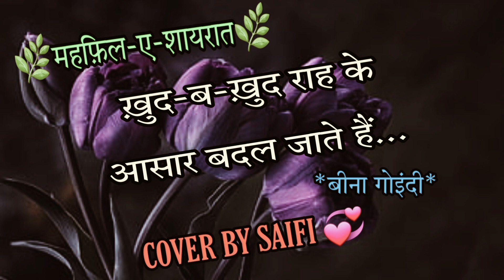जिस का कोई ग़म-ख़्वार न हो✨️saifi official💫urdupoetry sad shayri status#best shayri short#viral